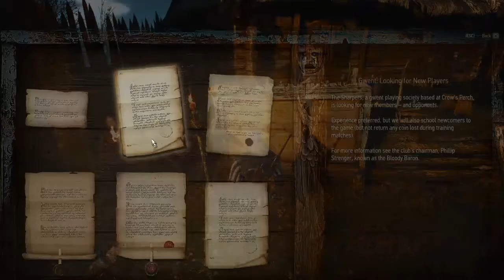The Witcher: lets play! Ep4